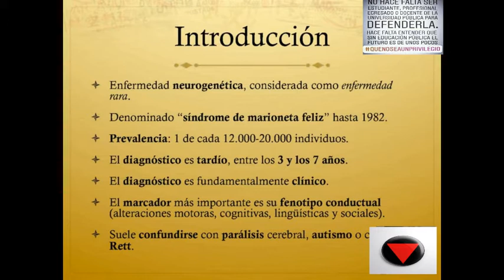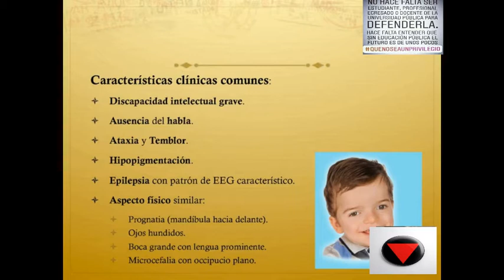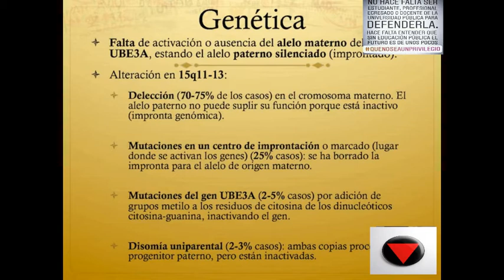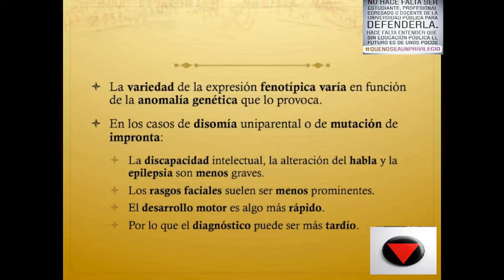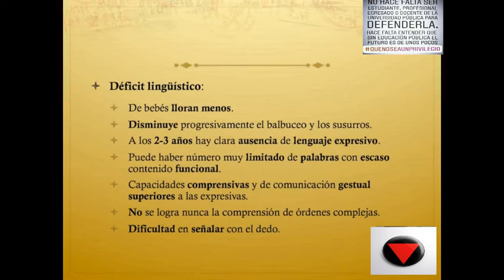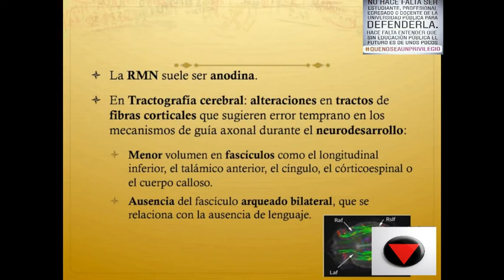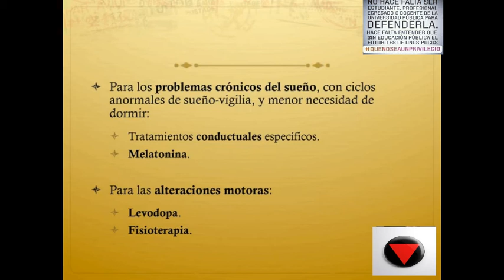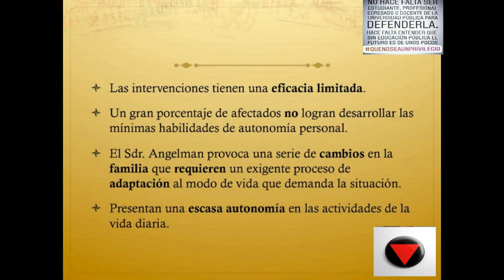Tema 12 Síndrome de Angelman